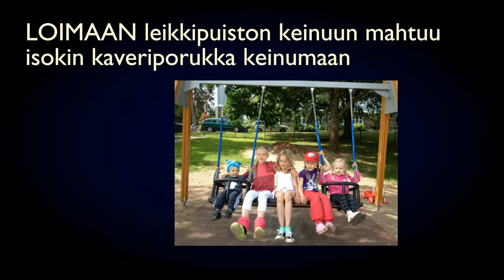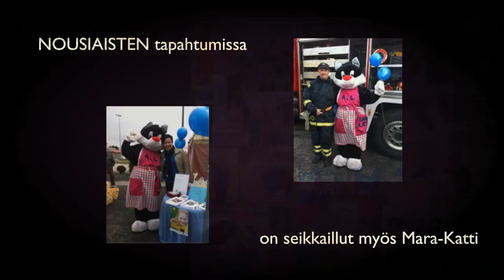Presentation video Mannerheimin Lastensuojeluliiton liittokokoukseen 2014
A short video based on photographs provided by the MLL (Varsinais-Suomi) for their yearly meeting in 2014. Edited in Blender.